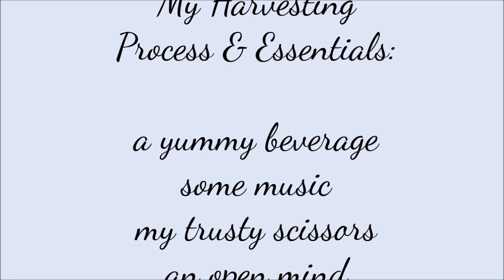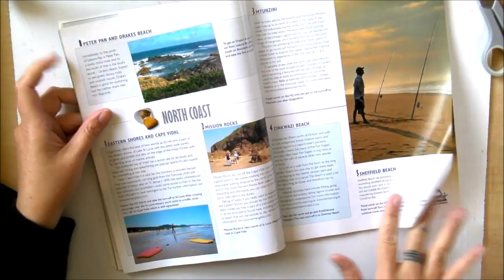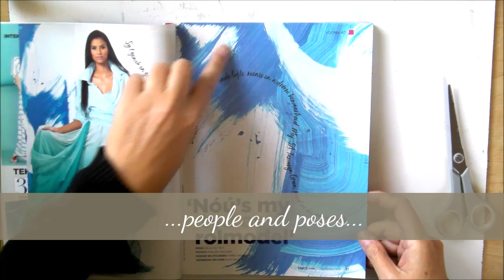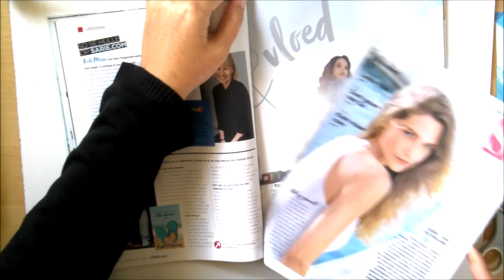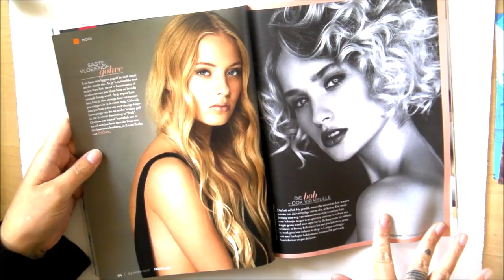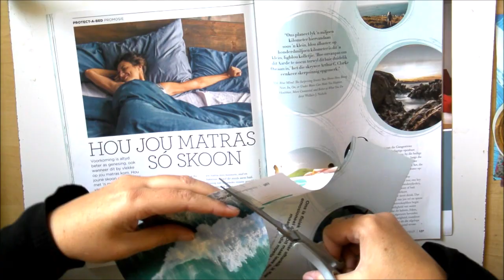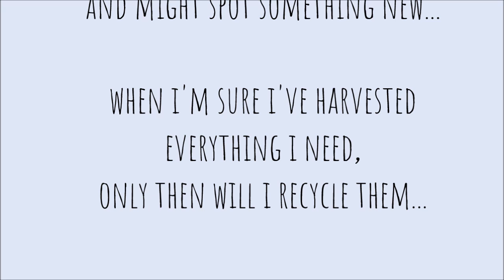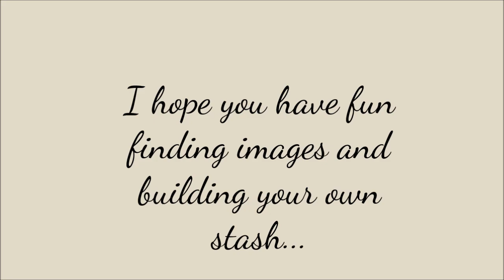Building My Stash || Where|What|How?